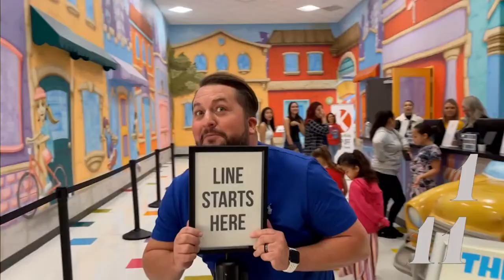Prepare The Way | Spirit Empowered Life | Full Sunday Service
Pastor Tony shares many accounts in the Bible of How Jesus and his disciples demonstrated living a spirit-empowered life on this earth. We can learn to be spiritually fed, led, and marked to accomplish the great commission. Acts 1:8 (NKJV) says, “You shall receive power when the Holy Spirit has come upon you, and you shall be witnesses to Me in Jerusalem, and in all Judea and Samaria, and to the end of the earth.”
The spirit that raised Christ Jesus from the dead is the same spirit that rested and empowered the disciples in the upper room in the Book of Acts.